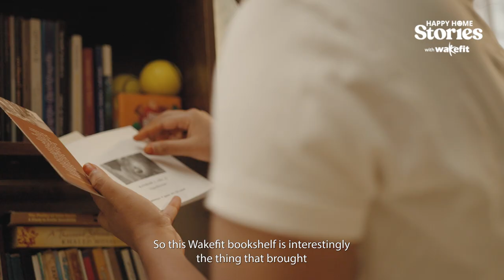“This Wakefit bookshelf brought both my wife’s and my choices together "| Happy Home Stories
“This Wakefit bookshelf brought both my wife’s and my choices together. Even though we still have different wardrobes for our clothes, we have one bookshelf where both our books come together.” - Prashanth

0:00- Intro
0:33- Discovering Wakefit
1:01- Welcoming home the Wakefit Bookshelf
1:35- Why Wakefit?
3:12- Wakefit as a person

Happy Home Stories by Wakefit aims to bring you one step closer to our customers. Honest opinions, real customers, unscripted conversations, and much more...

Wakefit is India's leading sleep solutions company focusing on R&D-led product development. We create innovative sleep products that help you get a good night’s sleep, every night.
We create innovative sleep products that help you get a good night’s sleep, every night. We believe that a mind that sleeps right, thinks right.